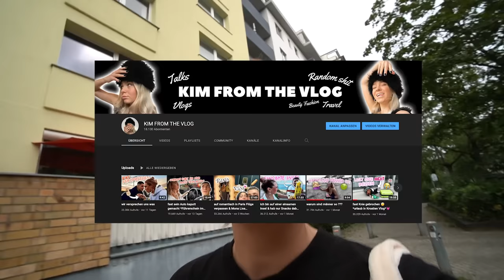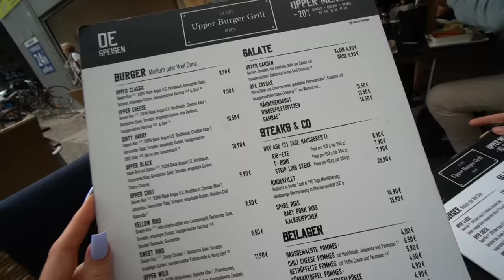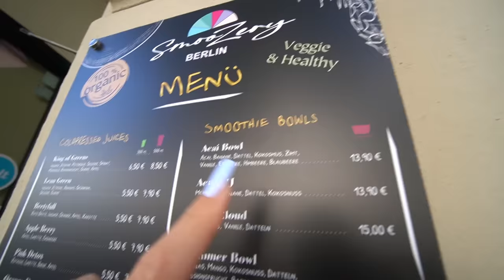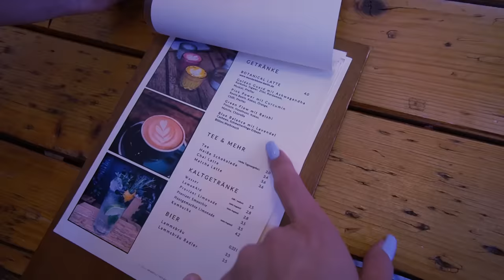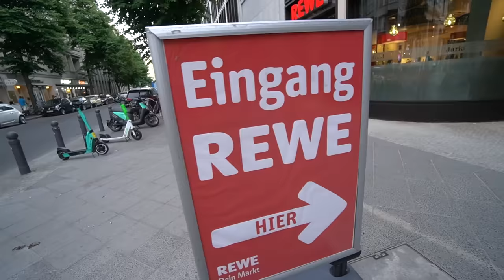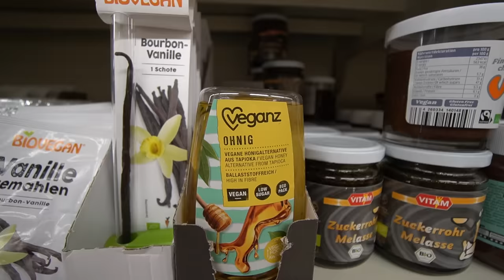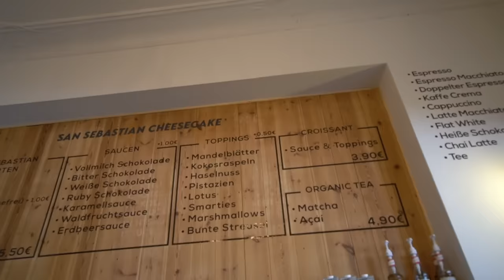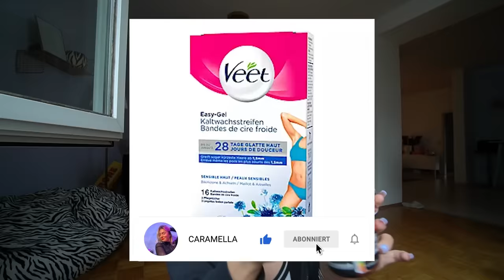1 WOCHE jeden Tag eine ANDERE FARBE essen! 🍩🍇| CARAMELLA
hello caramellacrew​​​​​ 🧡its that Time again ✨ ich esse jeden Tag eine andere Farbe und ich muss sagen, es war an einigen Stellen schon echt hart ABER ihr wisst Kim Possible, alles ist machbar 🍇😂 am Ende des Videos bin ich sogar schon so weit, dass ich Löffel esse 😂

Postfachadresse:
CARAMELLA
Postfach 10 09 07
31109 Hildesheim